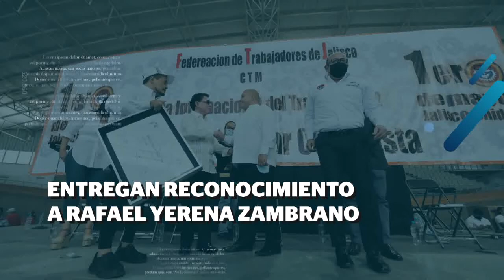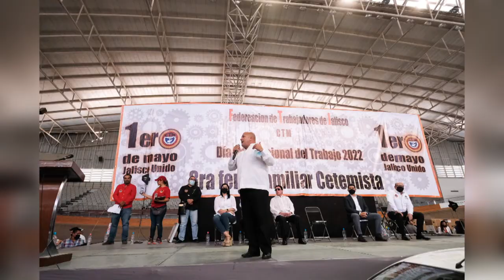Reconoce Alfaro trayectoria de don Rafael Yerena Zambrano | CPS Noticias Puerto Vallarta